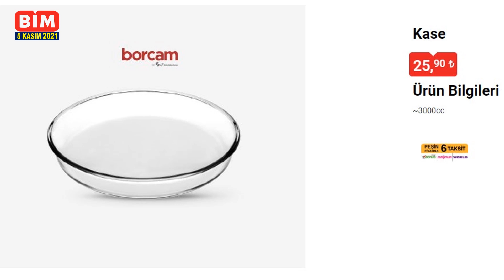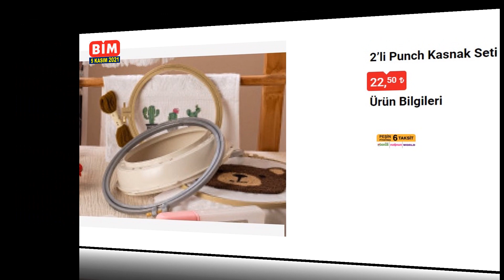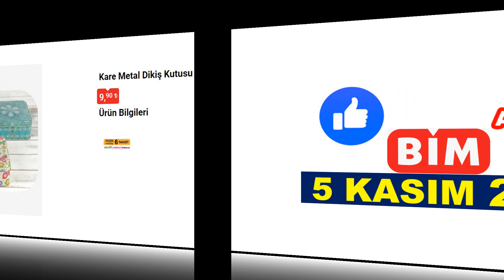BİM 5 KASIM 2021|BİM AKTÜEL KIRTASİYE ÜRÜNLERİ|BİM YENİ KATALOG|BİM AKTÜEL ÜRÜNLER|BİM BEYAZ EŞYA...